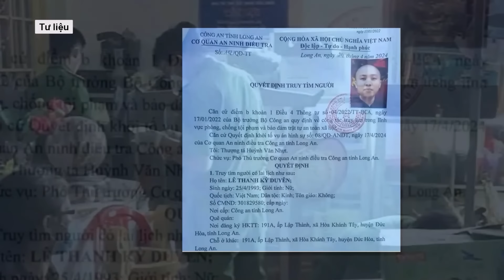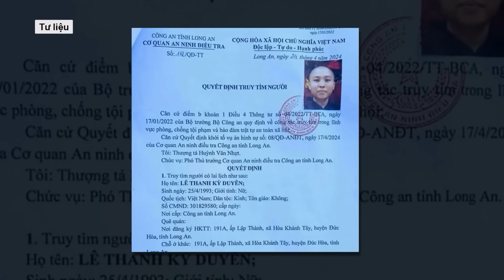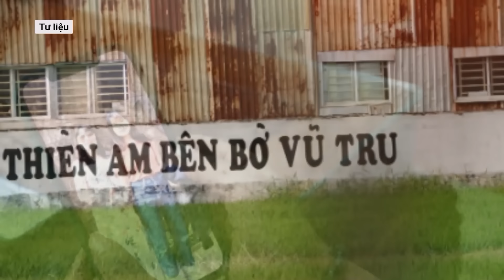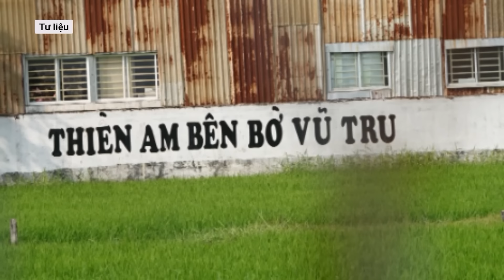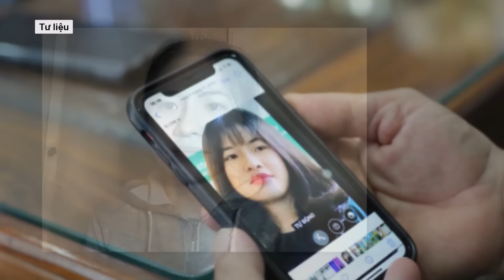Giải mã sự mất tích bí ẩn của đoàn luật sư từng bào chữa trong vụ “Tịnh thất Bồng Lai” | VTs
Trong vụ Tịnh thất Bồng Lai bên cạnh chiêu trò của ông Lê Tùng Vân thì sự mất tích của đoàn luật sư từng bào chữa cho các bị cáo trong vụ án cũng là điều khiến dư luận băn khoăn. Đến thời điểm hiện tại, dù đã qua gần 1 năm truy tìm nhưng 3 luật sư từng bào chữa cho các bị cáo trong vụ Tịnh thất Bồng Lai vẫn bặt vô âm tín.